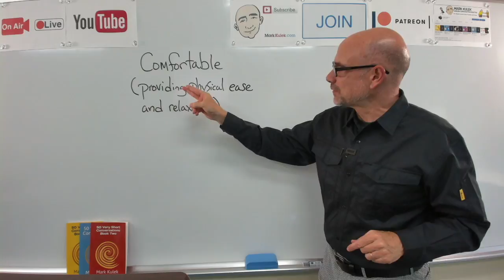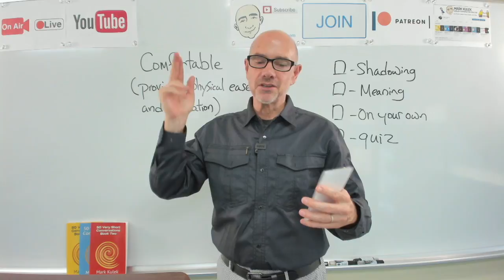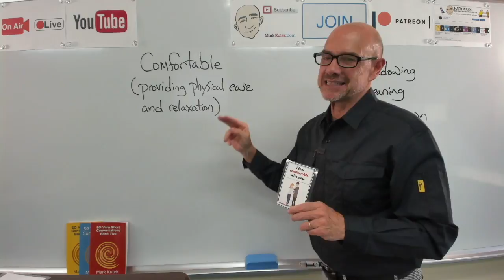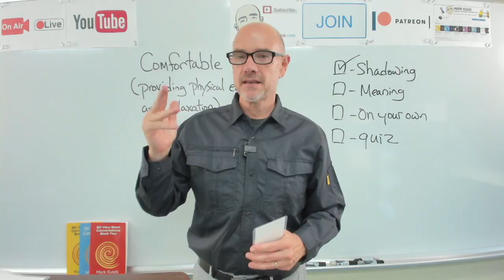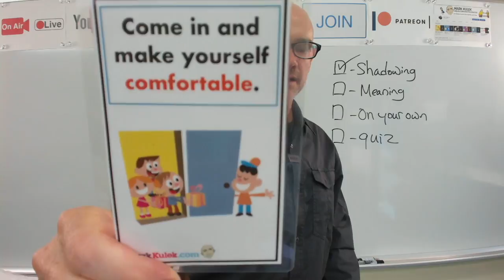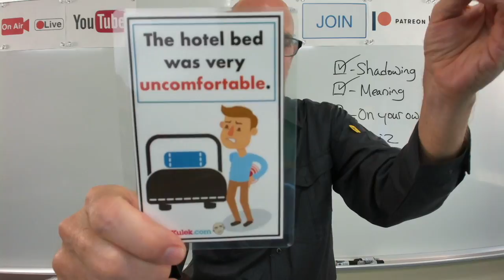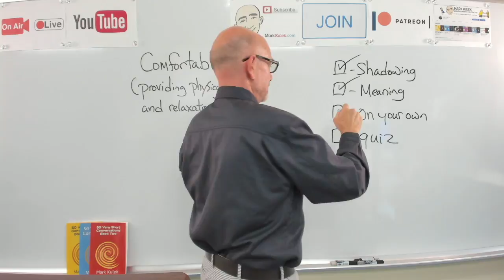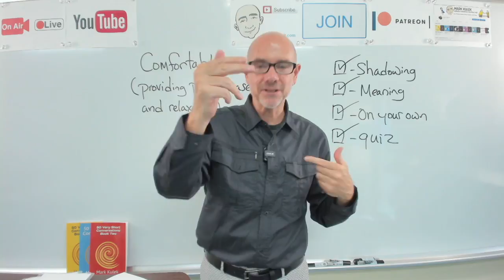Comfortable - shadowing English sentences | Learn English - Mark Kulek ESL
Learn English - Mark Kulek ESL: Shadow English Sentences - Comfortable (providing physical ease and relaxation) - For More Practice Shadowing is a great way to improve your English speaking skills. This will improve your fluency speed and pronunciation.
⏱TimeStamps⏱
0:00 Start
0:14 Introduction
2:15 Shadowing English Speech
5:00 Understanding Meaning - Comfortable
12:48 On Your Own (take turns with Mark)
17:13 Quiz